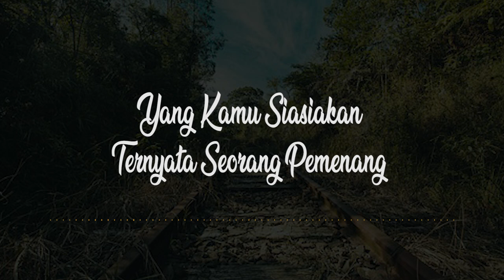YANG KAMU SIASIAKAN TERNYATA SEORANG PEMENANG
Sebab, jiwa yang tenang adalah perasaan yang dibebaskan oleh masa lalu dan memulai langkah yang baru. Basulah kemurungan itu .. Move On!